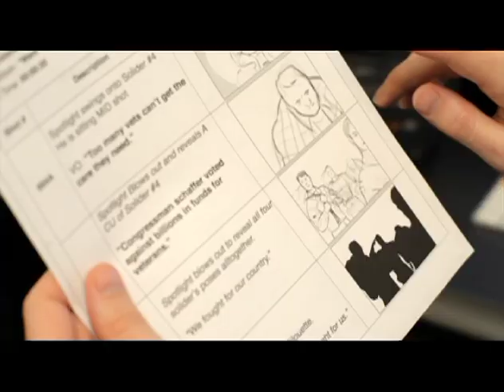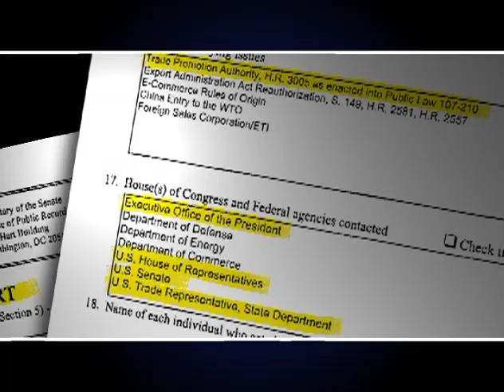Case Study - Martin Heinrich 2010 Congressional Campaign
Envision Communication's Case Study of Martin Heinrich's successful 2010 re-election campaign in New Mexico's first congressional district.